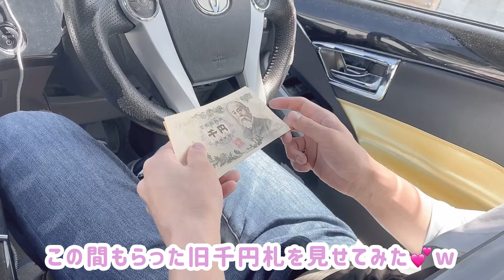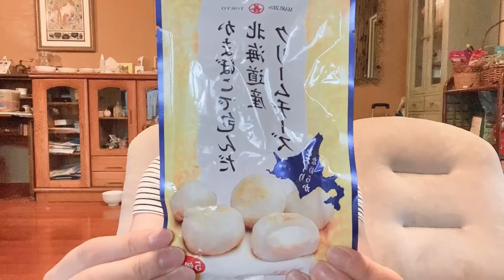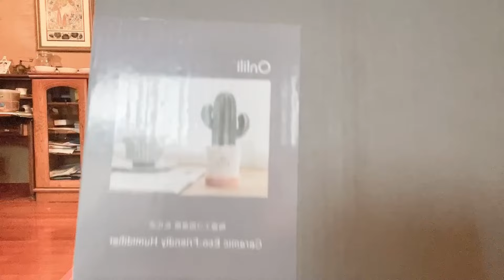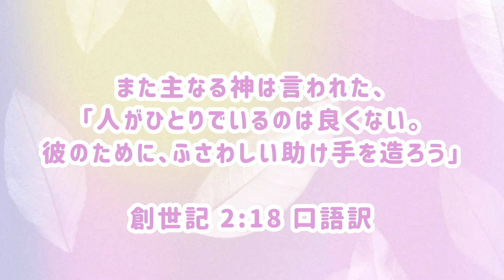ファンの皆さんにプレゼント買ってきた!のんびりオフショ動画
プレゼントのセンス。

もふもふ隊というのは矢崎の活動を応援してくださる皆さんのファンコミュニティです
現在な2ヶ月にささやかなプレゼントをお送りしてます。